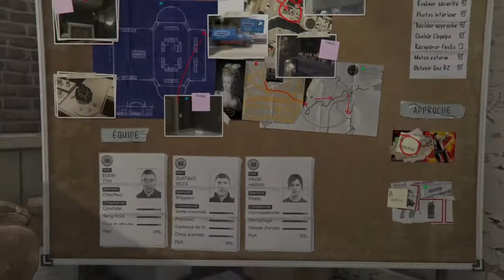Grand Theft Auto V: BRAQUAGE DE LA BIJOUTERIE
Coucou tout le  monde voila nouvelle vidéo et cette fois je  refais  le braquage de la  bijouterie. Bon visionnage. Et  à la prochaine.